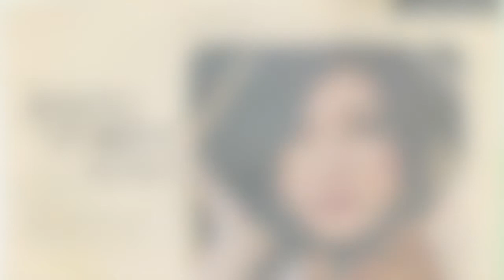あなたにつつまれて 丸山圭子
丸山圭子　作詞・作曲
青木　望　編曲